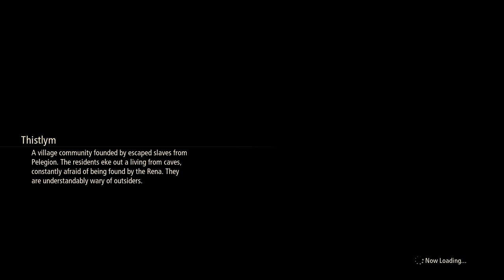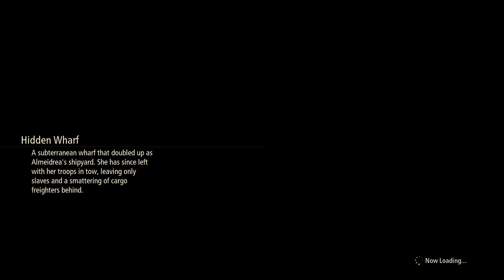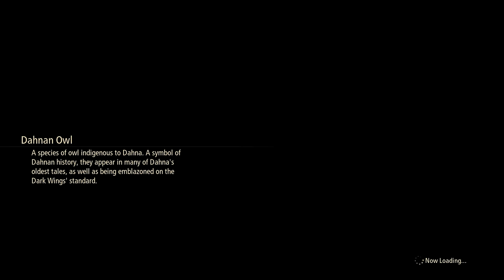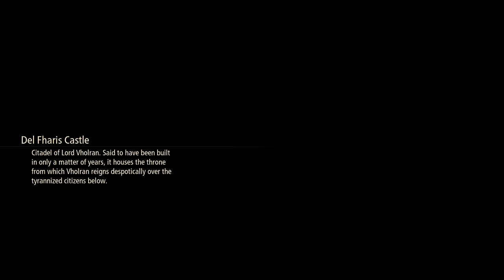Let's Play - Tales of Arise - Episode 53 - My Family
In this episode of Let's play / walkthrough / playthrough of Tales of Arise
we find someone unexpected, finish some unfinished business and get to see my favorite scene so far! Family is forever!

This is a blind lp of the video game Tales of Arise with commentary. Watch me struggle (and fail) as I TRY to 100% the game first try. Click on the playlist to watch them all!

Developer: Bandai Namco Studios
Publisher: Bandai Namco Entertainment
Director: Hirokazu Kagawa
Producer: Yusuke Tomizawa
Artists: Minoru Iwamoto, SWAV
Composer: Motoi Sakuraba
Series: Tales
Engine: Unreal Engine 4
Platforms: Microsoft Windows
                    PlayStation 4
                    PlayStation 5
                    Xbox One
Release: September 10, 2021
Genre: Action role-playing
Mode: Single-player